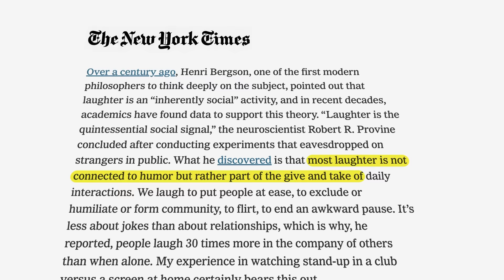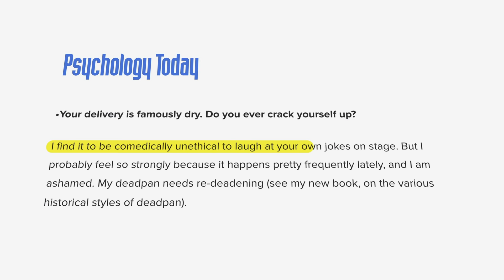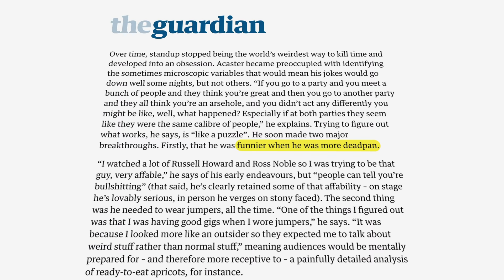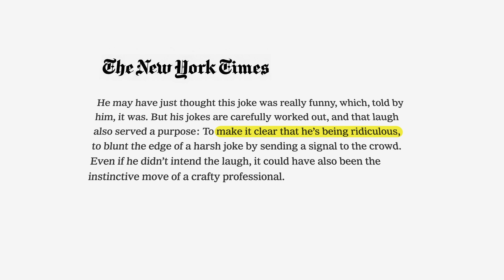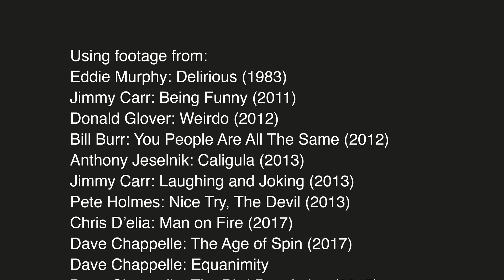Can Comedians Laugh At Their Own Jokes?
A huge amount of credit to Jason Zinoman, whose article gave the video it's foundation:

We all know someone that cracks up at their own jokes like some delirious super-villain running around with a flame-thrower. But can comedians do it? More importantly, should they? A quick deconstruction on how comedians use laughter to change how the audience interprets their material.

Big thanks to Finn Davies who added a fine layer of polish to the video, making everything look far more professional than it had any right to be.